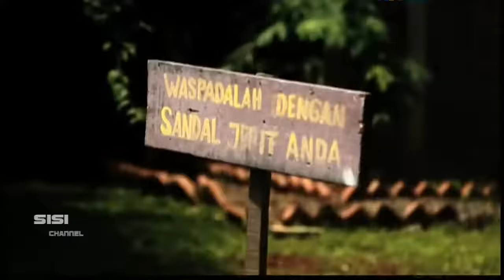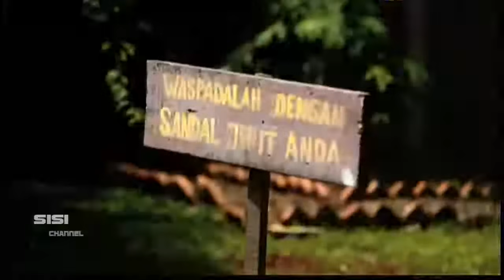Ar wah Penunggu Bungal0w • HOROR MOVIE